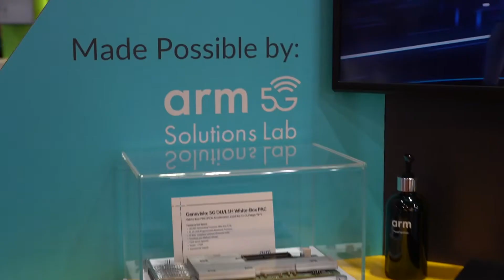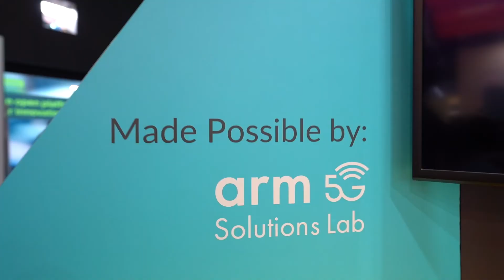Arm at MWC22: Chris Bergey Talks Arm Neoverse, the Arm 5G Ecosystem, and More!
Chris Bergey is the SVP and GM of Arm’s Infrastructure business. At MWC22 we catch up with Chris to get his perspective on the progress that the Arm 5G ecosystem is making with the Arm 5G Solutions Lab, and the key role that the Arm ecosystem is playing in incredible innovations happening in 5G right now.

Chris also talks about why our partners are adapting the Arm Neoverse platform for 5G and how Arm addresses the demands of varying performance requirements from Hyperscale to the Edge.

00:00 What is Arm's role in the 5G ecosystem? How is 5G adapting for the future?
00:55 Why is it important to have diverse silicon and ecosystem solutions?
01:46 Why are Arm's partners adapting the Arm Neoverse platform for 5G?
02:33 How does Arm address the varying performance needs from the cloud to the endpoint?
03:13 What is Arm showcasing at Mobile World Congress? - 5G Solutions Lab
04:24 Where to learn more about Arm 5G Solutions Lab?